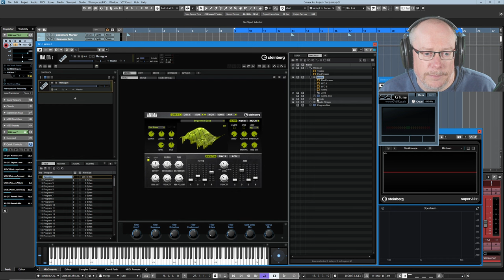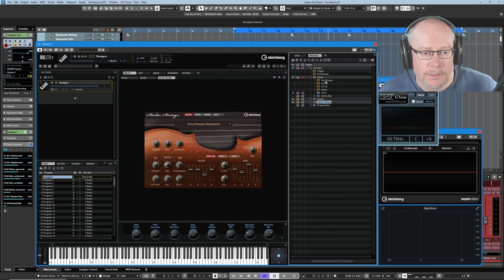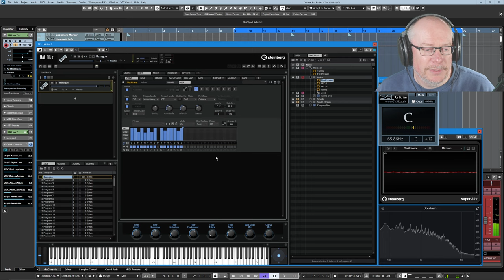Halion 7 Tutorial #1 - Our First Look at Halion 7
My channel is these things:

1. A place to share my songs - via various 'Back on Track' video series - in which you'll see each song idea evolve step-by-step, with me (hopefully!) improving my song-writing skills as we go.
2. An outlet for me to discuss all things musical - including technical break-downs of software and tools that I use, as well as more wide-ranging discussions of topics that interest me.